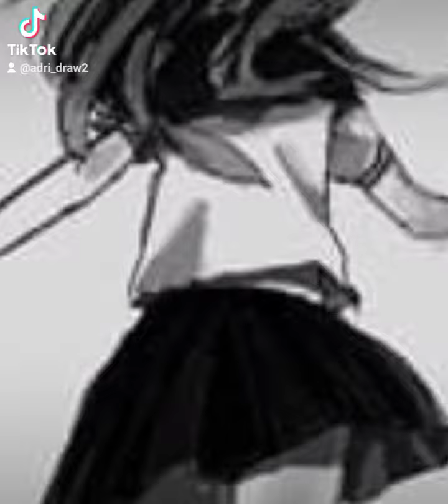Headcanon de Bakugo 💥🧡💟 parte 1|Mi tímida nerd|TikTok:adri_draw2